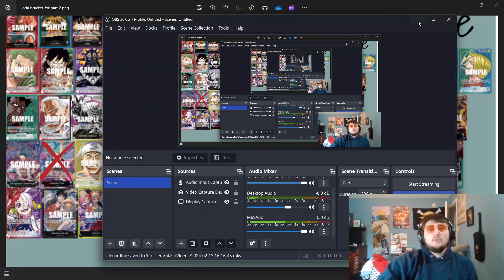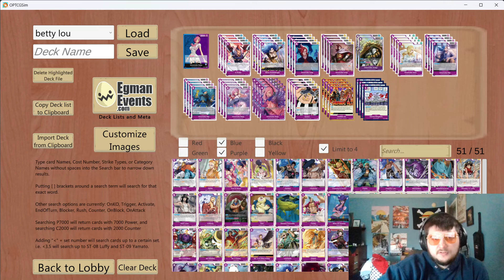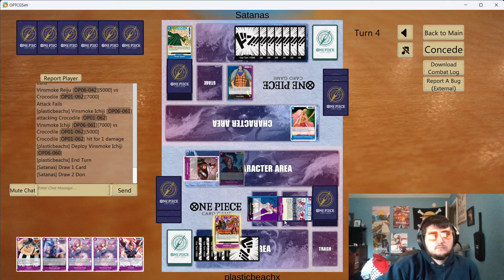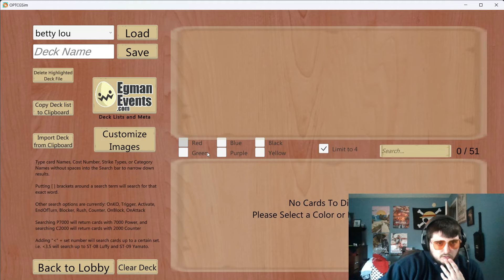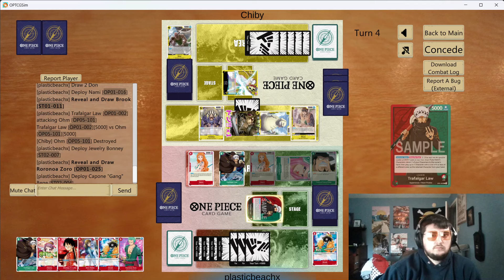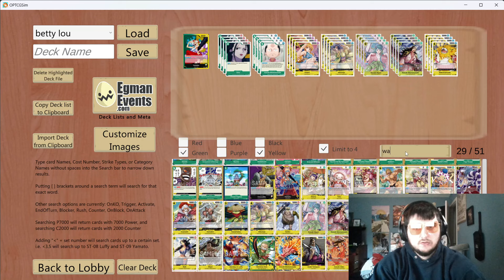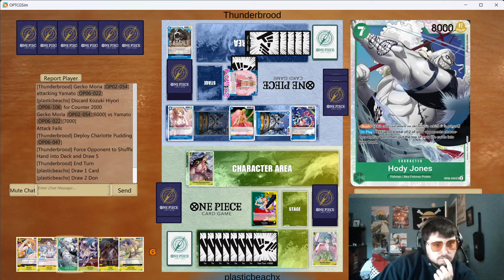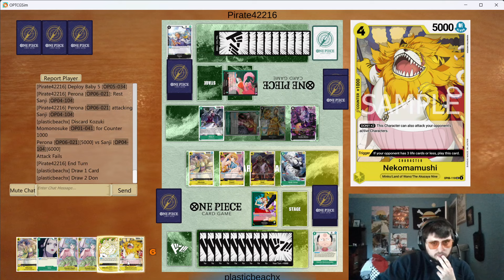Officially Demon Hours - Oda Challenge Part 2 - Playing Every Leader in the One Piece Card Game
Rules:
Win a game with every leader
no prebuilding
no list looking
05 or 06
loss = rip card